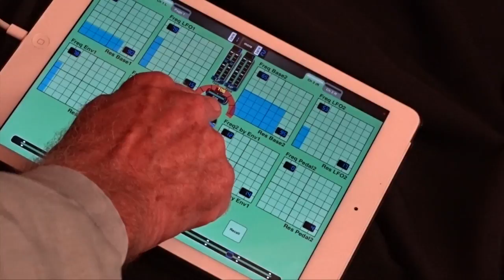Anatron Drums 3a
Anatron modulating drum and cymbal sounds.